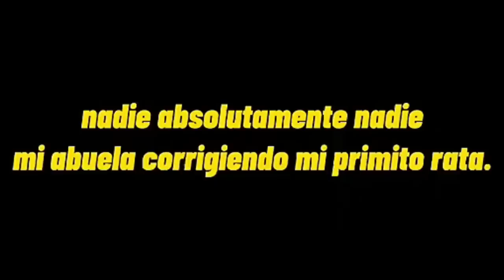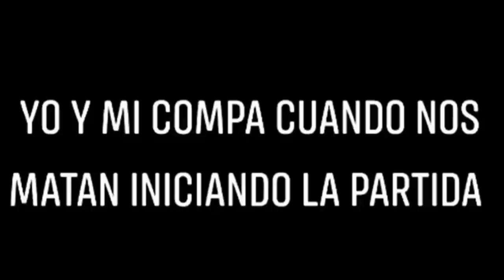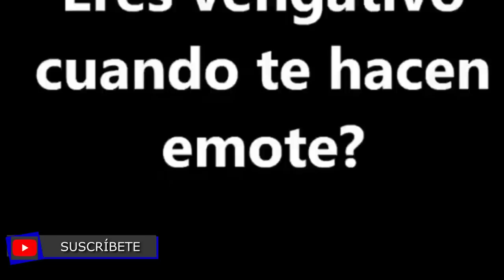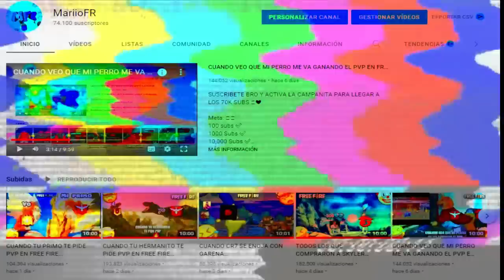CUANDO UN HACKER SE ENFRENTA A UN GRAN MAESTRO EN FREE FIRE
Gracias por el apoyo diario a los vídeos cracks, se podrá llegar a los 250k suscriptores

Meta: 🤯💙
1M subs

LA COMUNIDAD DE FREE FIRE VIENDO QUE REGRESARA KALAHARI A CLASIFICATORIA

ESTO PASA CUANDO REVIVES A TU ESCUADRA DE NUEVO EN FREE FIRE

CUANDO SUBIR A HEROICO EN FREE FIRE EN EL PRIMER DÍA ES LO TUYO freefire 🤩🔥

TODOS TENEMOS A ESE AMIGO EN FREE FIRE QUE NUNCA QUIERE COMPARTIR LAS COSAS

TODOS NOSOTROS VIENDO LA PRÓXIMA ACTUALIZACIÓN DE FREE FIRE

CUANDO EL MEJOR A ESCOPETA SE DA PVP CONTRA EL MEJOR A MP40 EN FREE FIRE

TODOS TENEMOS UN AMIGO EN FREE FIRE CON EL QUE SIEMPRE BAJAMOS PUNTOS EN CLASIF

EL MEN QUE JUGABA HASTA 8 HORAS DIARIAS EN FREE FIRE Y AHORA NO JUEGA NI 1 HORA

CUANDO TU LÍDER DEL CLAN VE QUE JUEGAS A UN TIRO EN FREE FIRE freefire 🔥🤯

CUANDO TE ENCUENTRAS UNA ESCUADRA DE GRAN MAESTROS EN FREE FIRE PERO YA PERDISTE TU NIVEL

CUANDO TU HERMANITA SE TE REVELA EN PVP EN FREE FIRE freefire 🤯🔥🤣🤡

CUANDO ENTRA UN HACKER A LA PARTIDA DE FREE FIRE freefire 🤣🤡🤯

EL INFILTRADO #74 OTRA EVOLUTIVA MAS??? MEEEE UNA MAS A LA LISTA!!! SOLO VS SQUAD!!

ME ENAMORE DE LA NUEVA MEJOR ARMA DE FREE FIRE M4 DRAGON INFERNAL EVOLUTIVA *impactante* | TheDonato

EL PVP FINAL !! "KRECK VS ASIAS" ¿QUIEN GANARA?😱